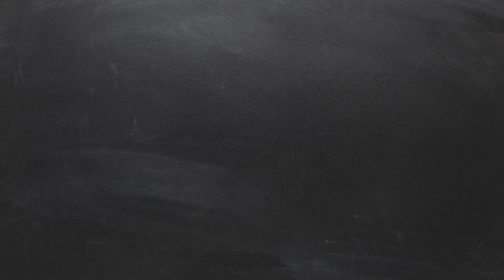Mary: God's Dream Come True - Fulton Sheen Timeless Wisdom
God existed before His own mother, which meant that He dreamed of her long before she was born. Then, He made her to be just as perfect as He could. Master teacher and theologian Fulton Sheen explains.

This video is the sixteenth episode of the “Fulton Sheen Timeless Wisdom” project. The audio is part of “Lesson 48 - Mother of Jesus” from Fulton Sheen’s lessons on the Catholic Catechism.

Fulton Sheen, a teacher renowned for his clear explanations and deep insight, delivered hundreds of talks between the years 1950 and 1979. The "Fulton Sheen Timeless Wisdom" project attempts to bring his words to life for the internet age, illustrating segments of these lessons for a broad audience. Thing in a Pot Productions is happy to partner with Anthony Buono of FultonSheen.com to deliver a taste of Sheen’s wisdom.